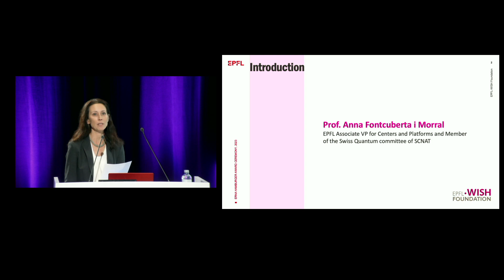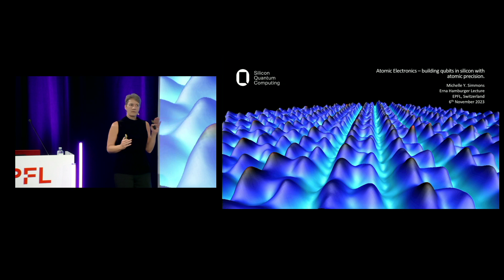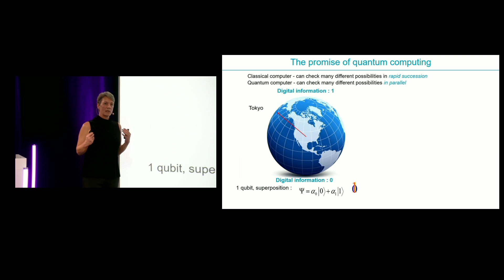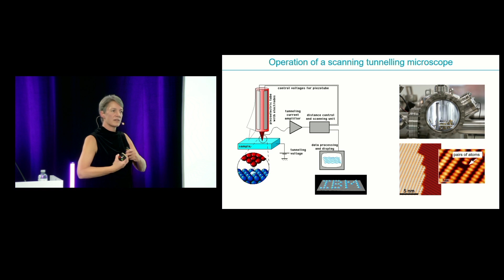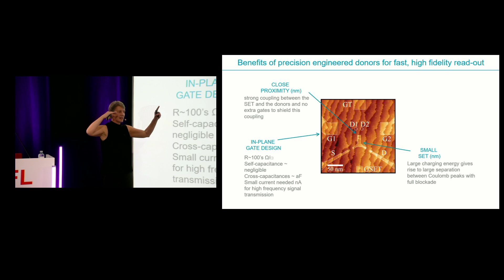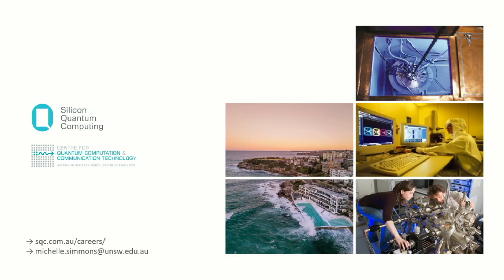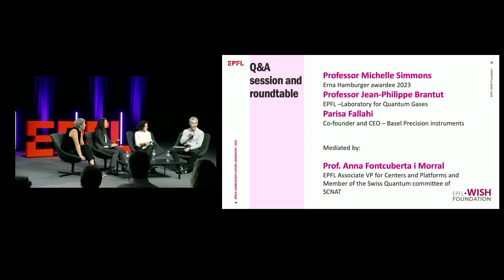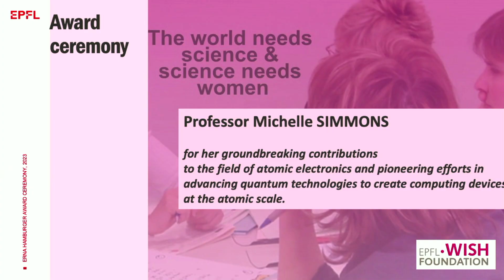EPFL-WISH Foundation | Erna Hamburger Award 2023 - Michelle Simmons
Since 2006, the Erna Hamburger Prize distinguishes influential, leading women scientists who are transforming their field and executing change. The prize is awarded by the EPFL-WISH Foundation (Women In Science and Humanities).

The Erna Hamburger Prize 2023 will be awarded to:
Prof. Michelle Simmons

Prof. Simmons is the CEO and Founder of Silicon Quantum Computing and Director of the Australian Research Council Centre of Excellence for Quantum Computation and Communication Technology in Sydney. She is internationally renowned for creating the field of atomic electronics and for pioneering new technologies to build computing devices in silicon at the atomic scale.